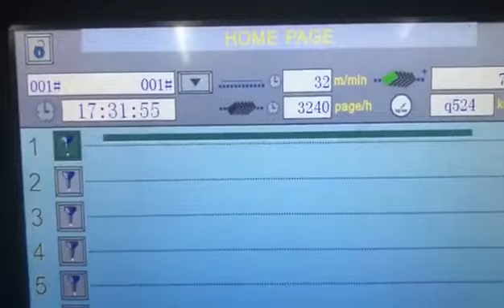TS-800B Aplikator do taśmy dwustronnej